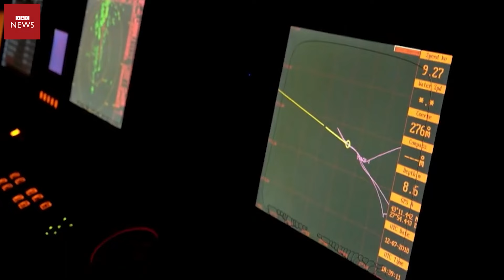নিষিদ্ধ অস্ত্রে যুক্তরাষ্ট্রকে ঘায়েল করছে রাশিয়া! | havana syndrome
‘রহস্যজনক রোগ’ ছড়িয়ে যুক্তরাষ্ট্রকে ঘায়েল করছে রাশিয়া!
বিশ্বের বিভিন্ন দেশে অবস্থানরত মার্কিন সেনা ও কর্মকর্তারা আক্রান্ত হচ্ছেন ‘রহস্যজনক রোগে’। আর কৌশলে এই রোগ ছড়ানোর পেছনে রয়েছে রাশিয়ার সিক্রেট সার্ভিস। মার্কিন গণমাধ্যম ফক্স নিউজের এক প্রতিবেদনে এমনটা দাবি করা হয়েছে।

নিষিদ্ধ অস্ত্রে যুক্তরাষ্ট্রকে ঘায়েল করছে রাশিয়া! |